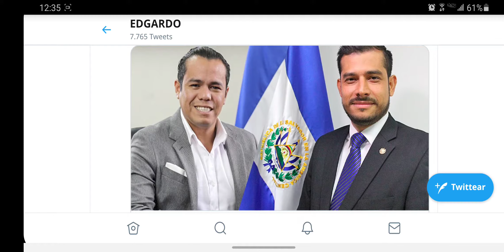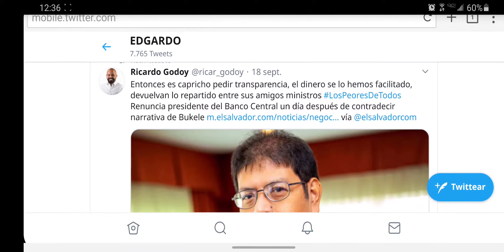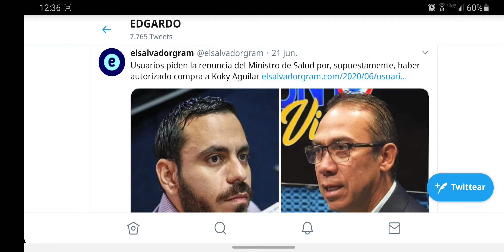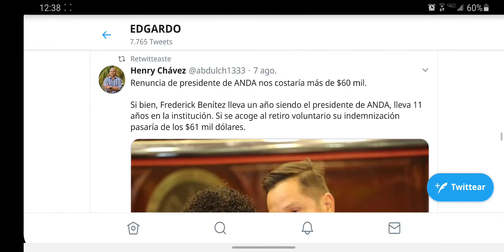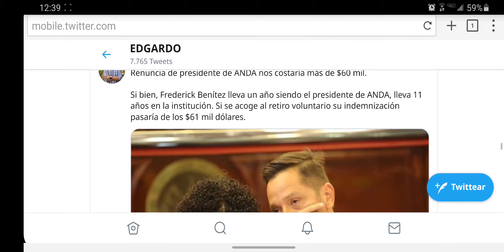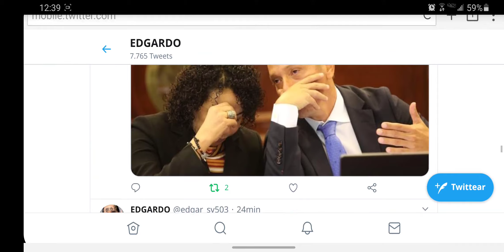5 ministros de bukele que an renunciado por no ir presos con bukele